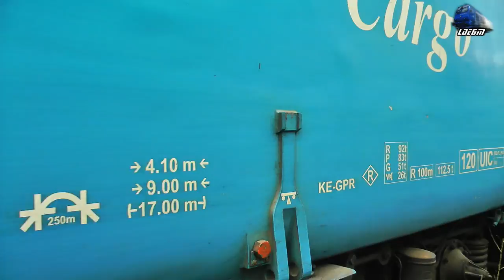LDE27100 MTU 61-0003-1 RO-CTV la Manevră/Shunting in Oradea Vest - 12 February 2019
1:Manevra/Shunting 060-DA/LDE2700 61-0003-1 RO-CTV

12 February 2019